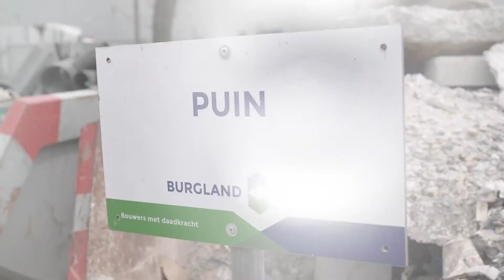PROJECTUPDATE 19: Nieuwbouw DC GLP Venray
Mark Boots (Construction Director bij GLP) vertelt over de voortgang en planning van het project en het belang van duurzaamheid en circulaire economie voor GLP Venray.

Paul van der Krogt (Adviseur en BREEAM-expert van W4Y Adviseurs) begeleid ons in het voldoen aan de duurzaamheidsaspecten. Naast BREEAM Excellent wordt er bij dit project een circulaire bouwmethode toegepast. Hiermee nemen we stappen naar een verduurzaming van de bouw.

Verder vertelt Rob Theunissen (Projectmanager bij Stripes Architects) in de video over het ontwerp van het DC van ca. 32.000 m², bestaande uit een warehouse inclusief mezzanine, loadingdocks en de twee kantoorgebouwen op beide hoeken van het pand.